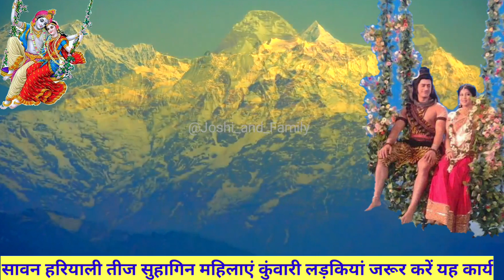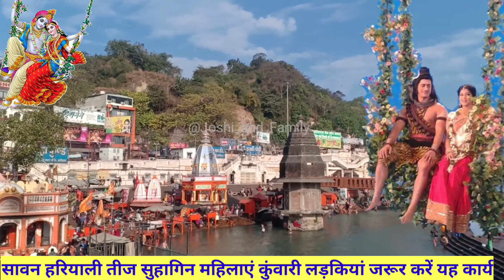Hariyali Teej Kab Hai 2024/तीज के दिन कुंवारी लड़की विवाह हेतु/महिलाएं पुत्र प्राप्ति पति के लिए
In this video we will tell you about teej kitni tarikh
हरियाली तीज 2024 तीज व्रत कब है 2024 में तीज 2024 तीज कब की है तीज 2024 में कब है हरियाली तीज 2024 में कब है हरियाली तीज व्रत कथा हरियाली तीज पूजन सामग्री हरियाली तीज पूजा विधि हरियाली तीज महत्व तीज कब की है श्रावणी तीज कब है सिधारा तीज कब की है कजली तीज कब की है सिंधरा क्या होता है तीज का व्रत कब है हरियाली तीज व्रत कब कितनी तारिख को है तीज व्रत 2024 हरियाली तीज 2024 हरियाली तीज पर्व तिथि शुभ मुहूर्त तीज कब है 2024 सावन में तीज का व्रत कब है हरियाली तीज कितनी तारीख को है हरियाली तीज कितनी तारीख की है तीज के तारीख की है सावन की तीज कितनी तारीख को है सावन में तीज का व्रत कब रखा जायेगा हरियाली तीज कब है सिंजारा क्या होता है सिंजारा में क्या चीजे होनी चाहिए सिंजारा कौन देता है कजली तीज पूजा विधि हरियाली तीज तिथि व शुभ मुहूर्त हरियाली तीज पूजा विधि हरतालिका तीज 2024 शुभ मुहूर्त तीज व्रत में क्या करे तीज व्रत के नियम हरियाली तीज का व्रत कैसे करे हरियाली तीज 2024 हरियाली तीज व्रत विधि हिंदी में हरियाली तीज कब है 2024 में तीज व्रत की कथा इन हिंदी तीज मुहूर्त 2024 तीज के व्रत में क्या खाना चाहिए श्रावण मास पूजा विधि 2024 तीज के दिन क्या करना चाहिए हरियाली तीज के तारीख की है 2024 तीज व्रत कैसे किया जाता है श्रावणी तीज कब है हरियाली तीज व्रत कथा तीज की कहानी हरियाली तीज का महत्व सावन शुक्ल पक्ष तृतीया तिथि कब है |